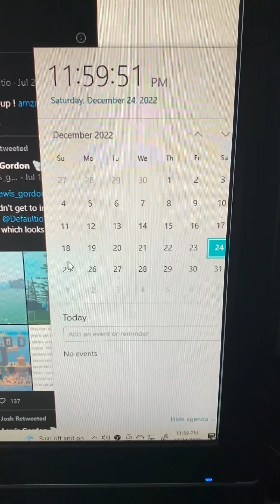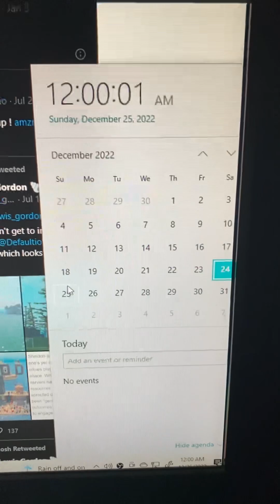Vlog: Christmas Eve and Christmas Day in one video 2022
Such great timing especially in one video lol. I hope you guys have a great time! Merry Christmas to all of you guys!